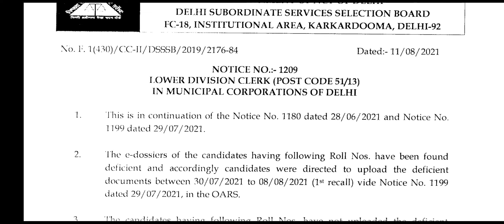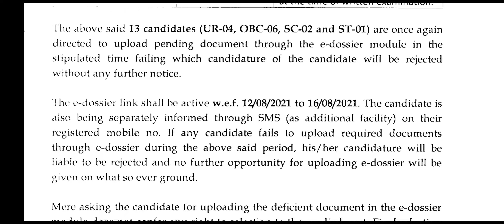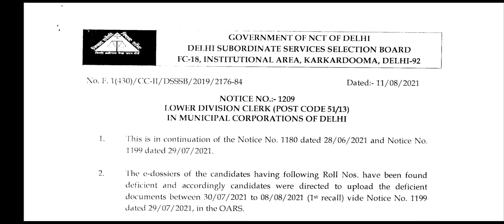DSSSB Important Notice Out || DSSSB New Notice out